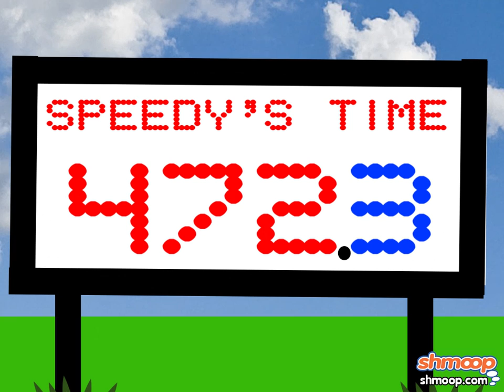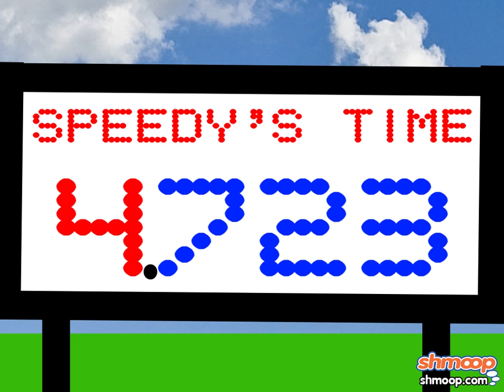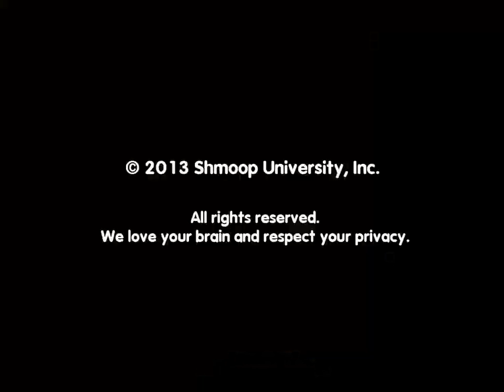Place Value by Shmoop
The precise placement of a decimal point can be the difference between life and death. Or... at least, between placing at the Olympics and falling short. Although we hear a fourth place finish at the Games feels like death.